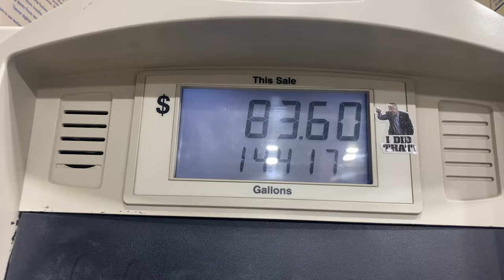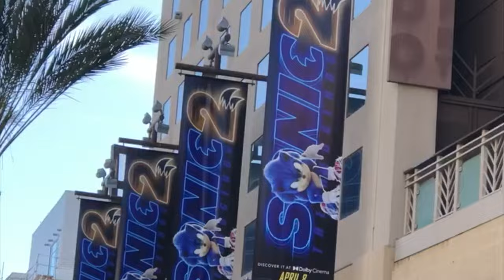photo shoot in joshua tree, spring cleaning, and friends :)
this week I take you through my life in la. lots of modeling, seeing people I like, and trying to survive :)